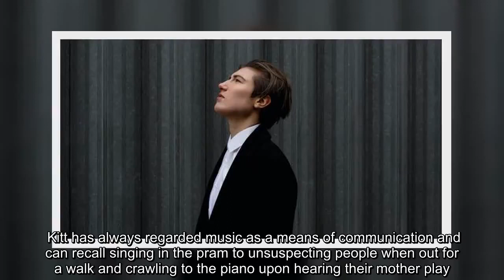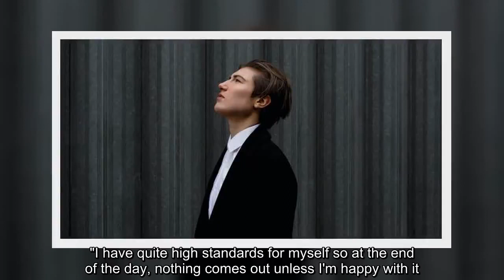✅ ‘Outrageously amazing’ - critics rave over debut album by Belfast musician Kitt Philippa, who use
✍    Northern Ireland's rising musical star Kitt Philippa is wowing critics with a debut album, hailed as "transfixingly beautiful" and "a must-listen for all".   The young Belfast-based singer-songwriter's offering, Human, due for release tomorrow, has scored a whopping 9.5 out of 10 from the Press Association, and is being lauded as "outrageously amazing".  The arrival of Human comes almost a year after the track of the same name scooped the 2018 Single of the Year accolade at the Northern Ireland Music Prize.  According to PA Deputy Entertainment Editor Lucy Mapstone: "From start to finish, the collection shows Philippa's power to blend the old and the new while portraying the deepest of emotions in a digestible manner. An album free of bombast and overproduction, it is a must-listen for all."  The public vote saw Kitt fend off competition from fellow home-grown talents, Ash and Snow Patrol.  Originally from Portadown in Co Armagh, a recent name change from Katharine to Kitt has given ...